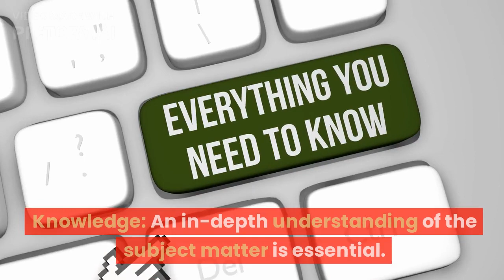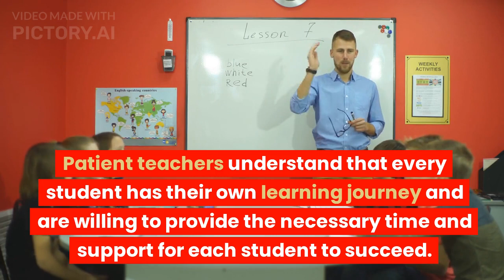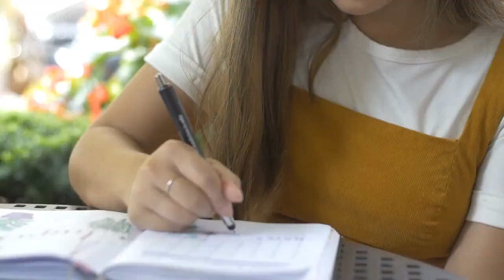Top10 Qualities of a Teacher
Good Teachers Are Strong Communicators. ...
Good Teachers Listen Well. ...
Good Teachers Focus on Collaboration. ...
Good Teachers Are Adaptable. ...
Good Teachers Are Engaging. ...
Good Teachers Show Empathy. ...
Good Teachers Have Patience. ...
Good Teachers Value Real-World Learning.